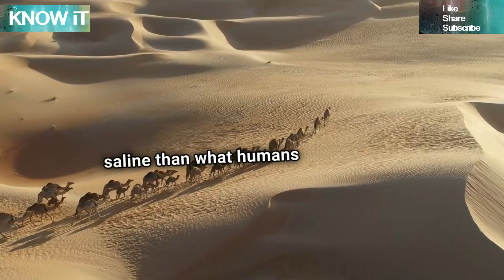30 Fascinating Facts About Camels | KNOW iT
In this video, we bring you 30 fascinating facts about camels, the incredible creatures known for their adaptability and survival skills in harsh desert environments. From their unique physical features to their remarkable abilities, camels are full of surprises! Whether you're a fan of these majestic animals or just curious to learn more, these amazing facts will change the way you see camels forever.